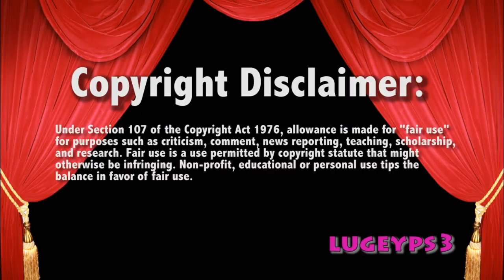Brock Lesnars Brock Party 5/27/19